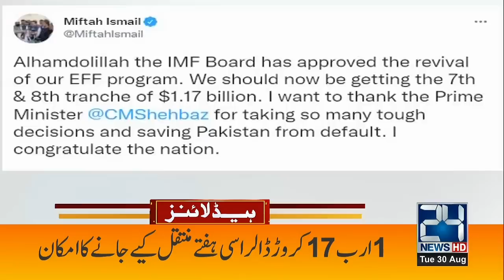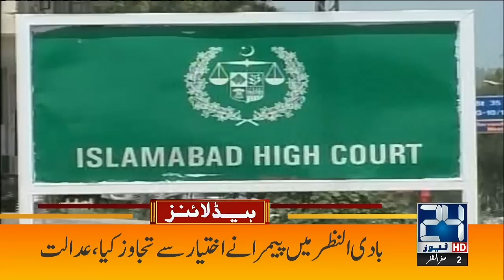Huge Relief For Imran Khan | 8am News Headlines | 30 August 2022 | 24 News HD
24 News HD Is One Of The Leading News Channels Of Pakistan Bringing You The Latest Current Affairs From Pakistan And Around The World.  Live National Assembly ,Senate Session And Current Affairs